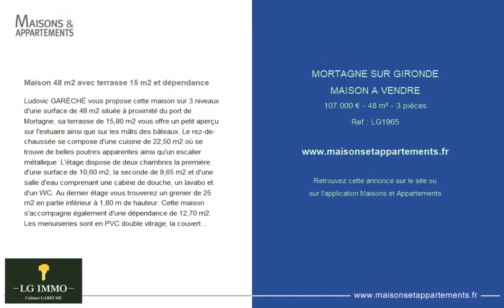MORTAGNE-SUR-GIRONDE - MAISON A VENDRE - 107 000 € - 48 m² - 3 pièce(s)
Référence : LG1965

Maison 48 m2 avec terrasse 15 m2 et dépendance

Ludovic GARÉCHÉ vous propose cette maison sur 3 niveaux d'une surface de 48 m2 située à proximité du port de Mortagne, sa terrasse de 15,80 m2 vous offre un petit aperçu sur l'estuaire ainsi que sur les mâts des bâteaux. Le rez-de-chaussée se compose d'une cuisine de 22,50 m2 où se trouve de belles poutres apparentes ainsi qu'un escalier métallique. L'étage dispose de deux chambres la première d'une surface de 10,60 m2, la seconde de 9,65 m2 et d'une salle d'eau comprenant une cabine de douche, un lavabo et d'un WC. Au dernier étage vous trouverez un grenier de 25 m2 en partie inférieur à 1,80 m de hauteur. Cette maison s'accompagne également d'une dépendance de 12,70 m2. Les menuiseries sont en PVC double vitrage, la couverture a été refaite en 2015, le chauffage est électrique. La maison est reliée au tout à l'égoût. La taxe foncière est de 120 EUR/an. Pour plus d'informations n'hésitez pas à me contacter au ou au bureau d'LG IMMO au ou par mail

Cette annonce vous est proposée par l'agence AGENCE LG IMMO

|2462373|